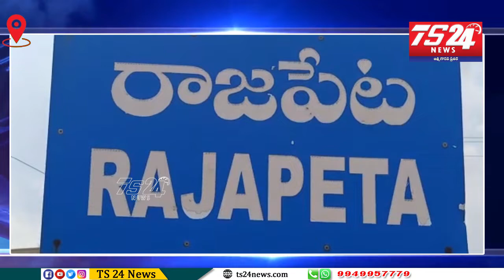యాదగిరిగుట్ట డిపో మేనేజర్ రఘు గారి ఆధ్వర్యంలో RTC కార్గో ట్రాన్స్ పోర్ట్ సేవలు |TS24 News